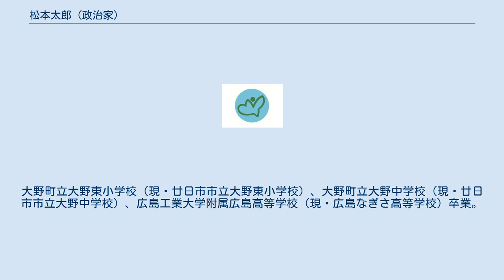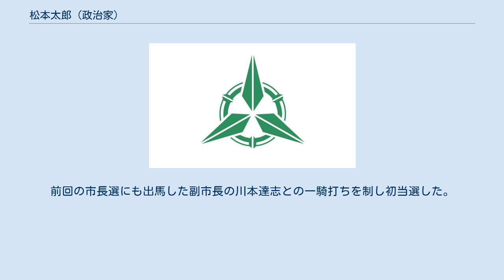松本太郎 (政治家)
松本 太郎（まつもと たろう、1969年6月7日 - ）は、日本の政治家。
広島県廿日市市長（1期）。
元廿日市市議会議員（4期）。
 広島県佐伯郡大野町（現・廿日市市）生まれ。
大野町立大野東小学校（現・廿日市市立大野東小学校）、大野町立大野中学校（現・廿日市市立大野中学校）、広島工業大学附属広島高等学校（現・広島なぎさ高等学校）卒業。
1992年（平成4年）3月、広島工業大学土木工学科卒業。
1994年（平成6年）3月、広島工業大学大学院修士課程修了。
同年、建設会社に就職。
 2005年（平成17年）、廿日市市議会議員に初当選。
2013年（平成25年）に3期目の当選。
 2015年（平成27年）10月18日に行われた廿日市市長選挙に立候補するも落選。
 ※当日有権者数：94,738人 最終投票率：48.70%（前回比：＋12.27pts） 2016年（平成28年）、通信会社に入社。
2017年（平成29年）、通信会社を辞め、同年の廿日市市議会議員選挙に立候補し4期目の当選を果たす。
市議時代は「広島県若手地方議員の会 WiLL」の代表を務めた。
 2019年（令和元年）6月、廿日市市長の眞野勝弘が定例市議会において3期引退を表明。
眞野の後継指名と連合広島の推薦を受けて同年10月20日に行われた市長選挙に立候補。
前回の市長選にも出馬した副市長の川本達志との一騎打ちを制し初当選した。
11月3日、市長就任。